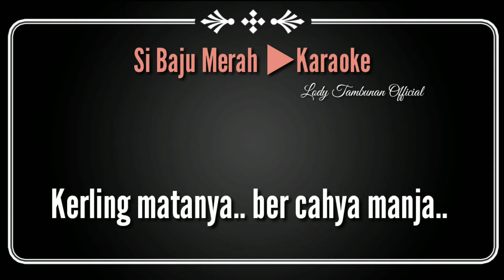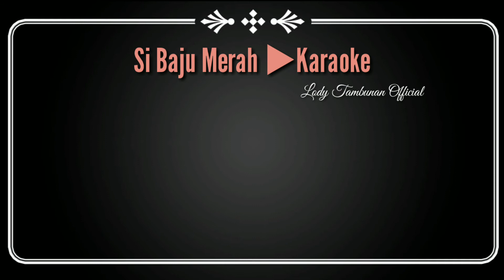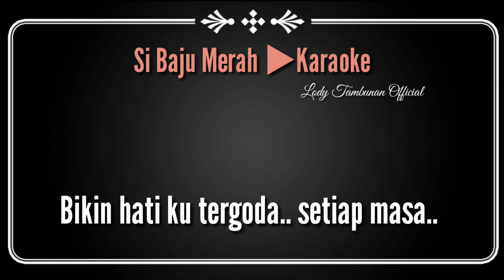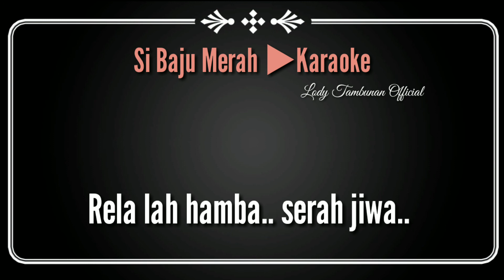Si Baju Merah_Karaoke_@Lodi tambunan Official